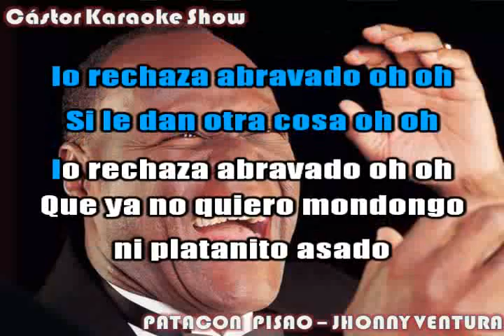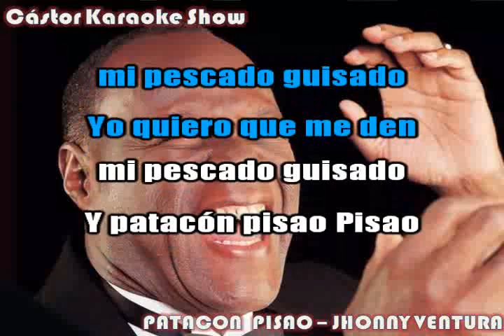karaoke patacon pisao jhonny ventura demo